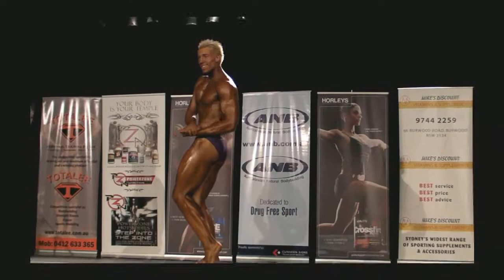Calum Winsor ANB over 90KG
Australasian Natural Bodybuilding 2009 Championship over 90KG winner - Calum